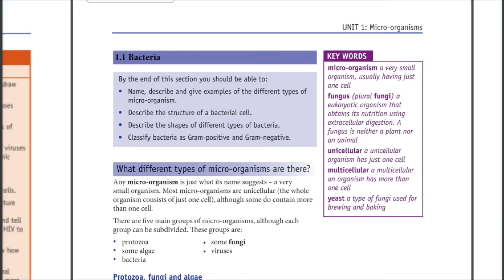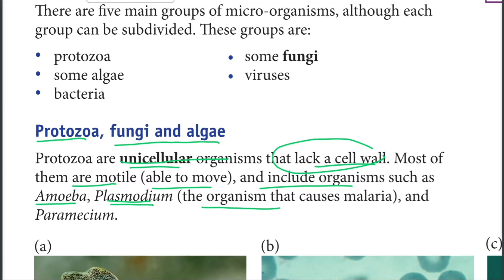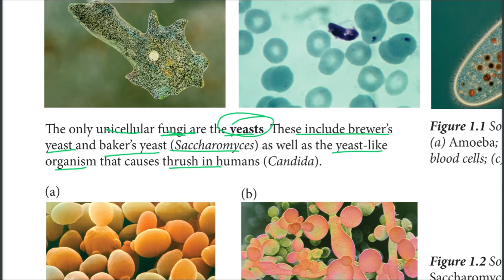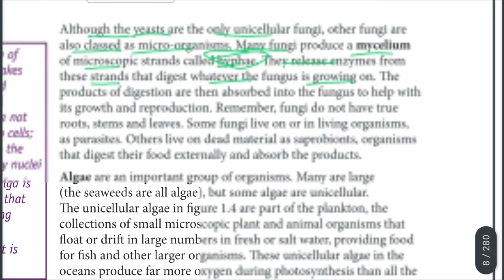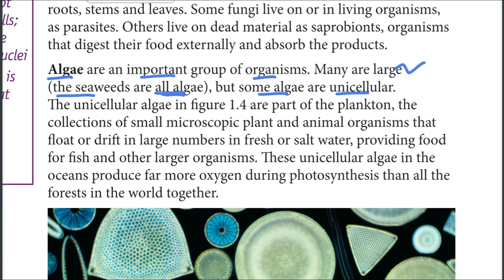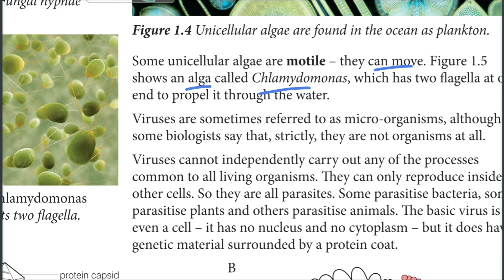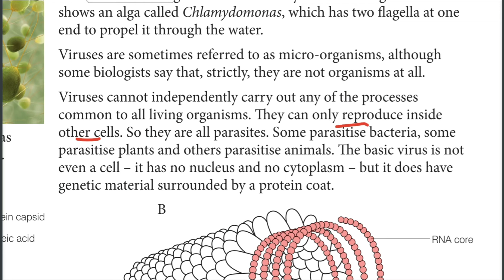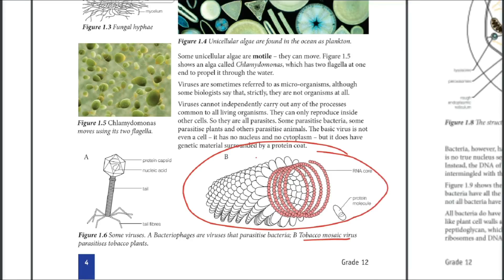Ethiopian Grade 12 Biology Unit_1 p_1 Microorganisms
Ethiopian Education